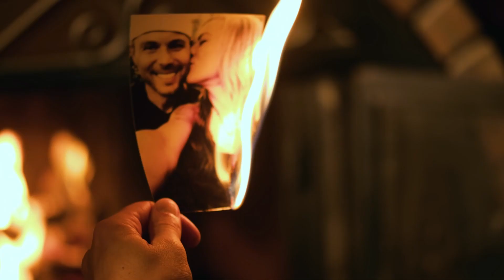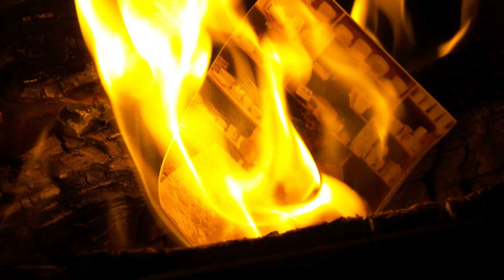Jeremy Starkel - "Burn" (Official Video)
Break up moving on contemporary country song. Written by Jason Wyatt, Jason Hamor, and Jeremy Starkel. Video Directed by Aaron Gum.